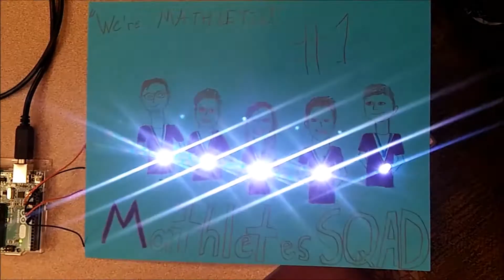GAMES GBAM MechSE UIUC 2017: Coppertape